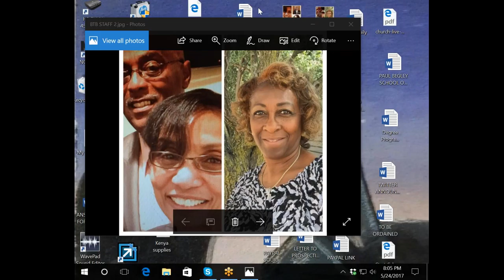BOOK OF FIRST CORINTHIANS BIBLE STUDY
Here is the BOOK OF FIRST CORINTHIANS BIBLE STUDY taught by Pastor LeRoy Carter of BACK TO BASICS MINISTRIES.   This THROUGH THE BIBLE IN ONE YEAR SERIES IS AWESOME.